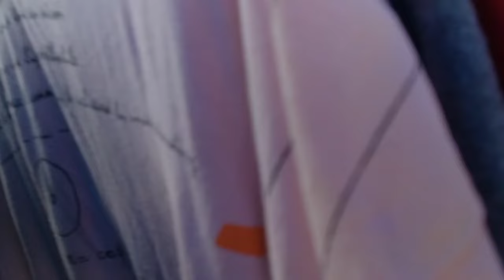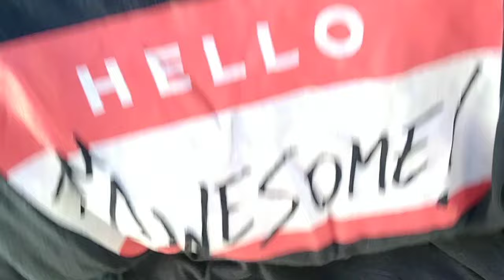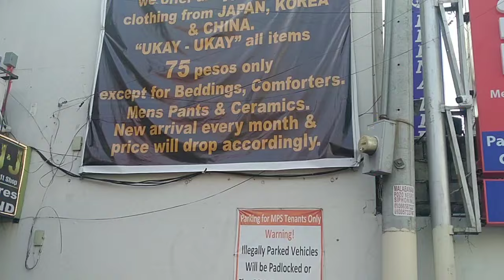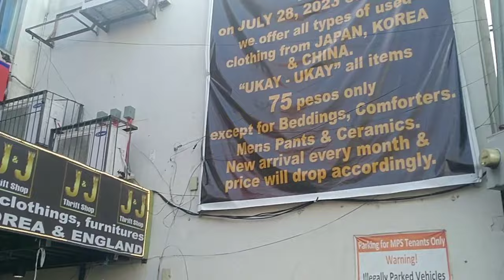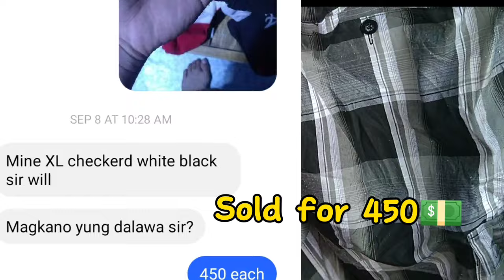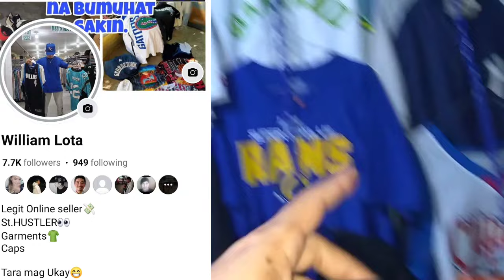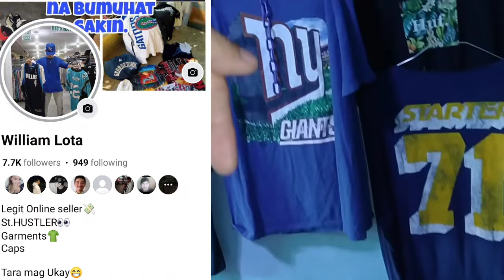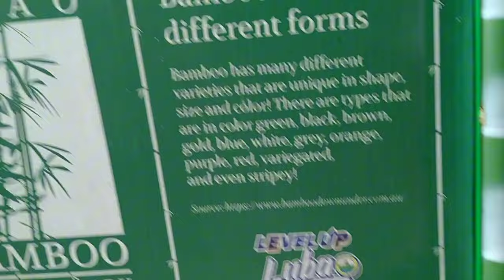THRIFT EP# 48 UKAY HUNTING BALYAHAN/REBISA QUICK FLIP.. SOBRANG MURA LANG PALDO NANAMAN🤑🤑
thrift ep 48